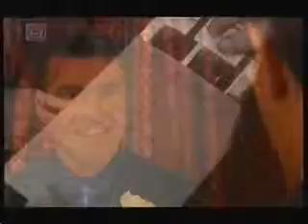Pete Callan 8